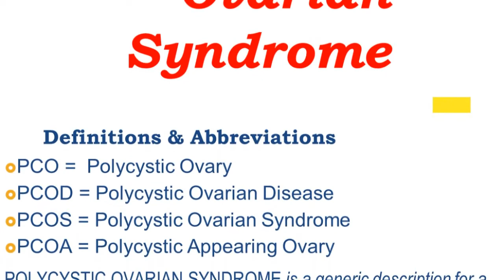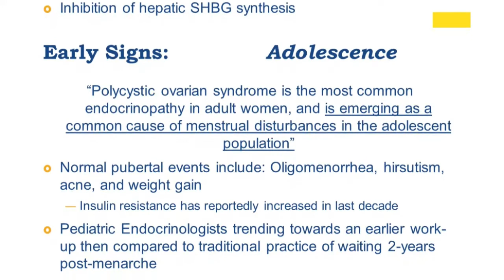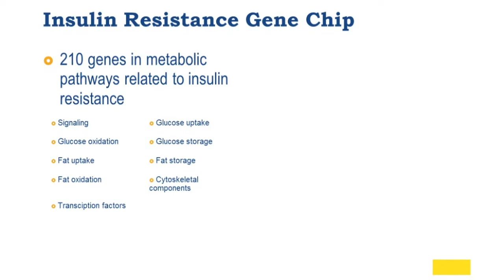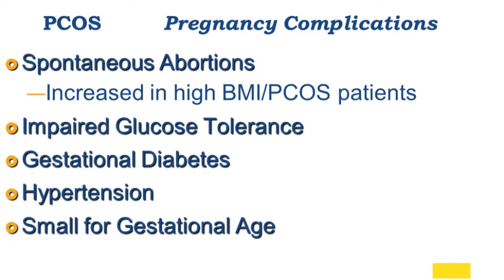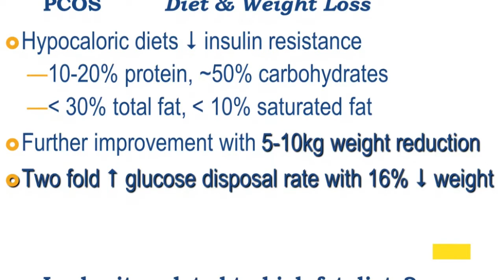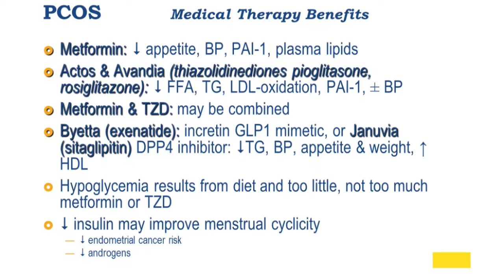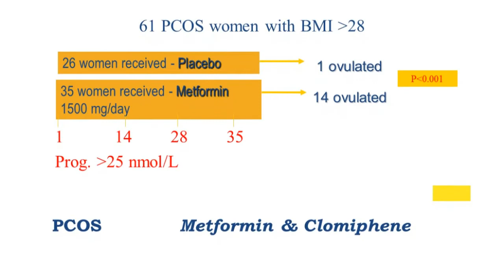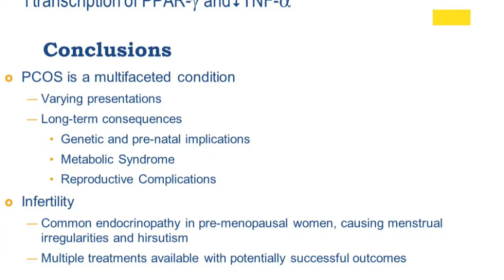PCOS CAUSES,SYMPTOMS,DIAGNOSIS,COMPLICATIONS,PREVENTION AND MANAGEMENT.DOCTOR'S TIPS.*NEW*.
POLYCYSTIC OVARIAN SYNDROME PCOS CAUSES,SYMPTOMS,DIAGNOSIS,COMPLICATIONS,PREVENTION AND MANAGEMENT.DOCTOR'S TIPS.*NEW*.